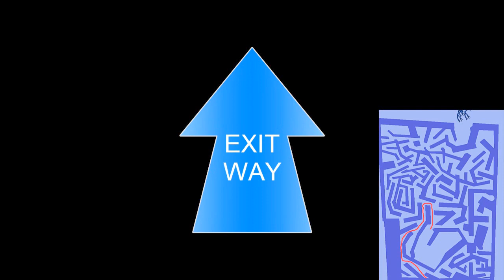ROBLOX Lumber Tycoon - How to go to the Painting Art Shop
Art Shop 😌